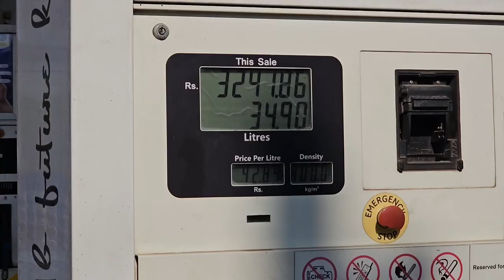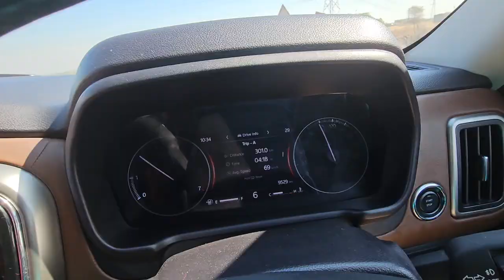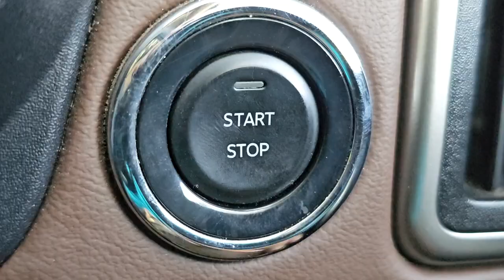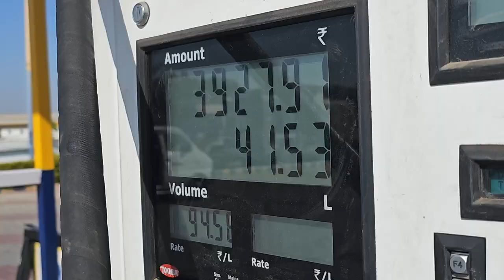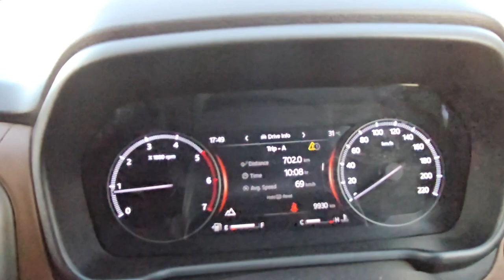🏅रिकॉर्ड ब्रेकिंग🏅 Spiti Drive🏎️1000 Kms🏎️ - ❄️Winter Spiti - Ep 01❄️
Hello Friends, Kem Cho? Majama. :-)

This is the first video of our Winter Spiti Series. We drove non stop 1000 km on Day 1 from Mumbai and you can experience the drive with us.

We Roopesh, Purvi, and Hriday as The Golden Monkeys will take you with us, on our adventurous journey.

Jopaasu Car Duster - Excellent Quality 100% Recommended
AmazonBasics Rooftop Car Carrier Bag – Bulky but Perfect.
Hella Comet 500 White Light Universal
KosmoCare Folding Portable Commode
MAX Windshield Washer Fluid Concentrate
ABRO SP-4 Multipurpose Colour Spray Paint Can for Cars and Bikes
D MARK® Foldable Silicone Buckets Balti
FATMUG Packing Cubes Travel Bag Organiser Set of 14
NISUN 2 Pack Nylon Underbed Moisture Proof Wardrobe Organizer Storage Bag for Clothes
Storite Nylon Big Underbed Storage Bag
ANY TIME Foldable Closet Organizer and Storage Clothing
SOFTSPUN Microfiber Chenille & Glass Cloth Mitt
SOFTSPUN Microfiber Waffle Weave Cloths
SOFTSPUN 900 GSM, Microfiber Double Layered Cloth
CAMPINGAZ Camp Bistro 2 Camping Stove
Wallet Ninja 18 in 1 Multi-purpose Credit Card Size Pocket Tool
WENGONVILA Car Safety Hammer with Solar Flashlight
Haathi Winch Tow Strap, 15 feet x 3 inches, 15 Ton Break Strength
KONNWEI KW310 OBD2 Scanner Full OBDII Functions
F Gear Attitude Olive Canvas 30 Ltrs Rucksack (3334)
Bergmann Typhoon Digital Heavy-Duty Metal Tyre Inflator
Paracraft 550 para Cord Parachute Survival Cord
Gorilla Glue 6010002 Gorilla Tape, 2 Inches X 10 Yards, White
Supvox® Hammock for Camping Outdoor
F Gear Fierce 30 Ltrs Rucksack